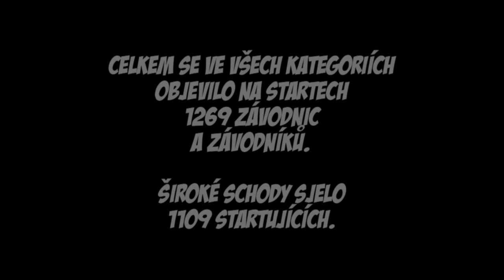CYCLING RACE MTB MARATON MANITOU ŽELEZNÉ HORY ŠKODA AUTO CHRUDIM 2010 - ŠIROKÉ SCHODY - SJEZD